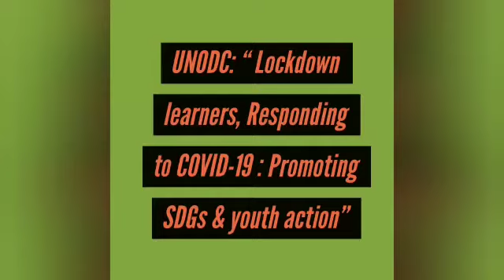Tik Tok Video - 7